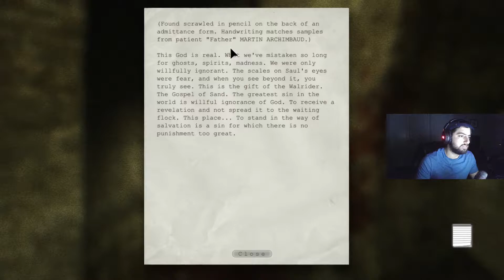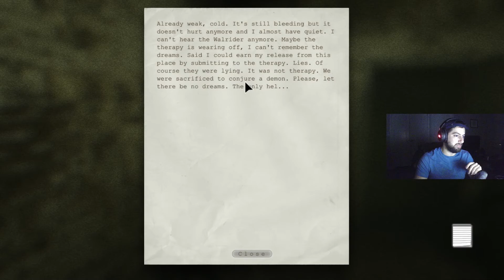We find out the secret at Mount Massive! Outlast : Part 4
Welcome to part 4 of my Outlast series! In this episode we are trying something new with a face cam! Let me know if you guys like the series better with or without facecam! We also find out a secret about what Mount Massive is using their patients for! Watch to find out!
MikeSn0w Outlast Part 4